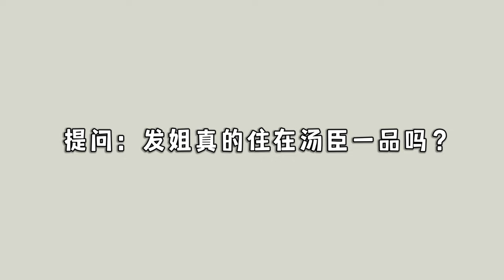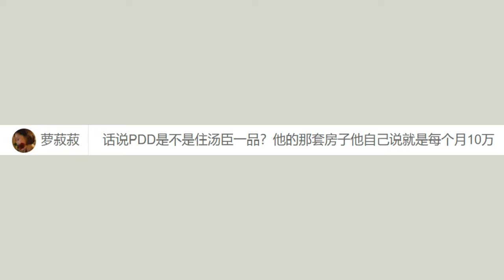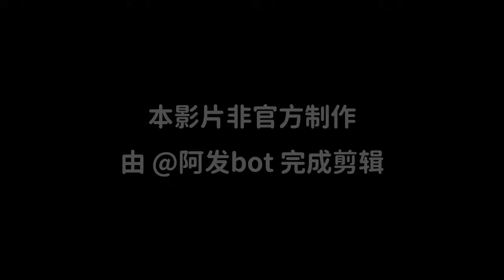没关系，又活了一天，已经很厉害啦~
本影片非官方制作，如果喜欢的话.

如果还想看更多关于发姐的直播切片，也可以关注 @XiaoMiHZJ  @Chenyifaer288 @发吹 @FaFa_Bot  的频道哦~

陈一发儿会在每周一、三、六晚上 20:30 进行直播，YouTube搜索：陈一发儿即可订阅。